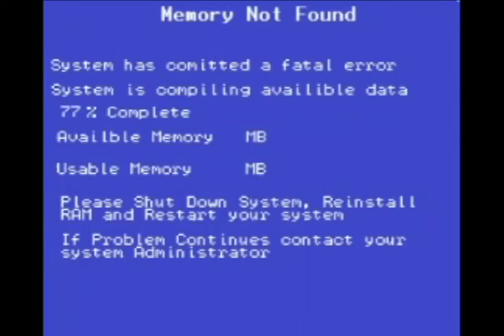The Last Round Up - Fatal Error ep12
Milo and Dustin finally finish this monstrosity.

Tell us how you want this to be the longest running series on Facebook